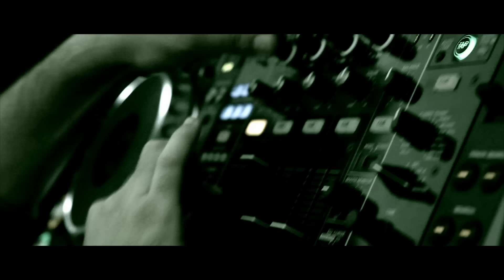Enric Font Ft. Lexter - Medieval Lord (Official Video)